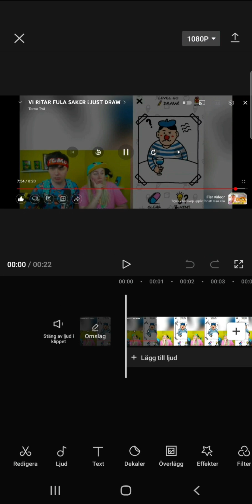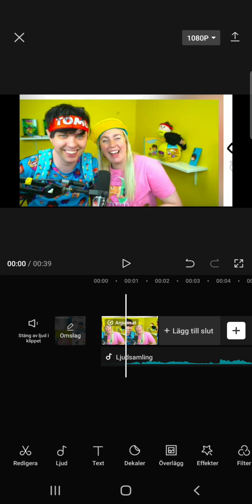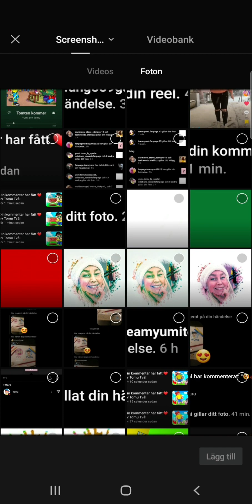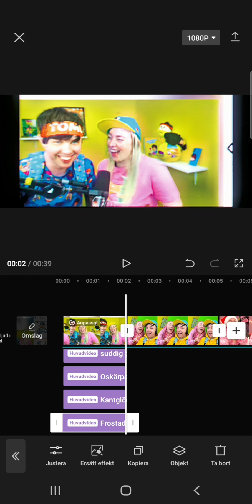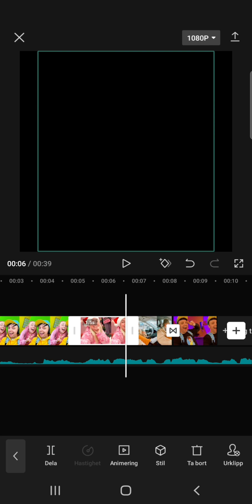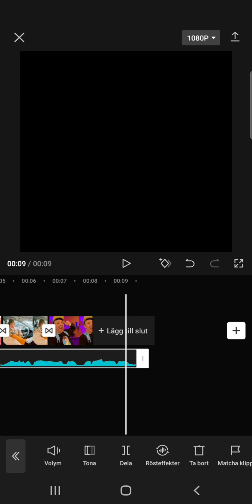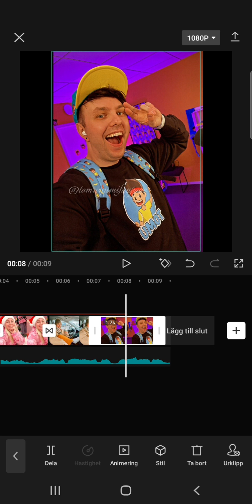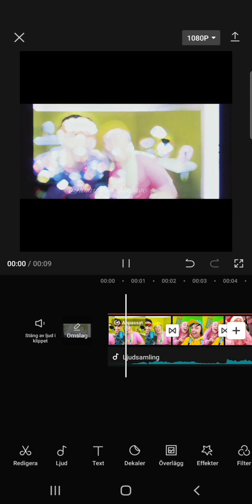Hur jag gör en edit på CapCut